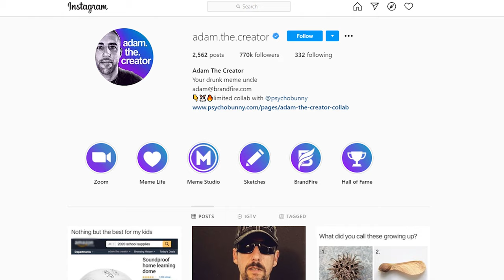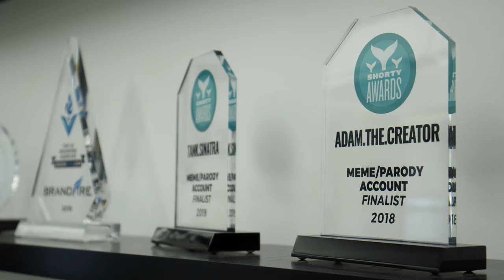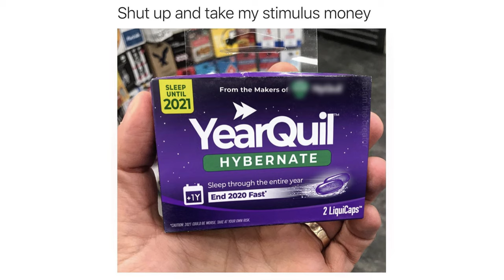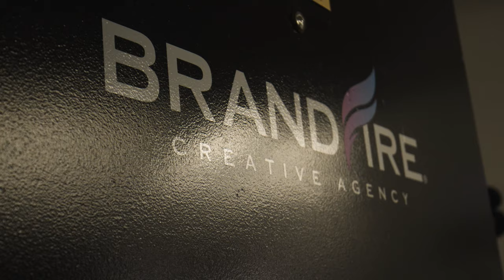Get Creative with BrandFire CEO and Meme Creator Adam Padilla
Founded in 2012, BrandFire is an NYC-based digital marketing agency specializing in brand strategy, content creation and social media. From strategizing on how to connect with the consumer to selecting just the right font and colorways, Adam and his team help companies across all verticals stand out from their competition and build their brands up. Aside from his professional accomplishments, Adam is also the founder of Adam the Creative, a meme account on Instagram with hilarious original content and nearly 1 million followers. The account allows him to express his sense of humor and fuel his innovative spirit to make him a better all-around creative mind. Sarah and Adam talk through his creative process for both BrandFire and Adam the Creator, how he keeps his content fresh and the advice he would give his younger self.